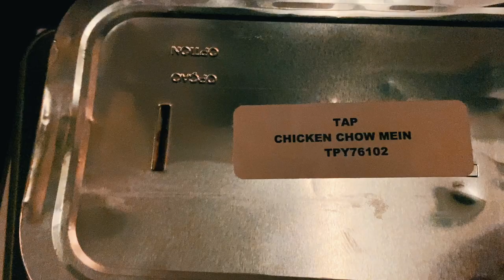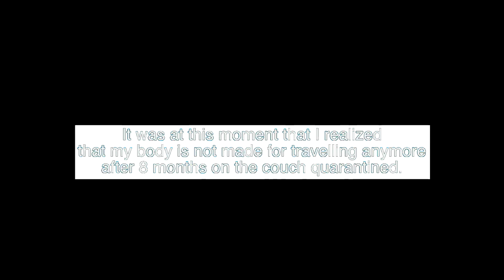What it's like traveling to Europe in 2021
Attempting to travel to Europe in 2021. Only family members are currently allowed in.